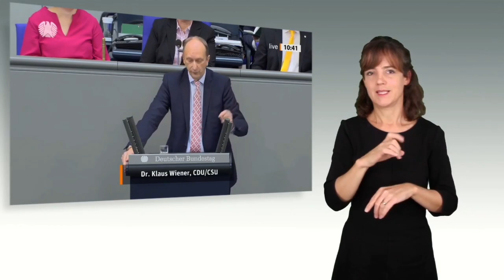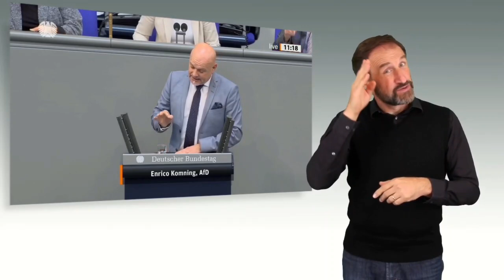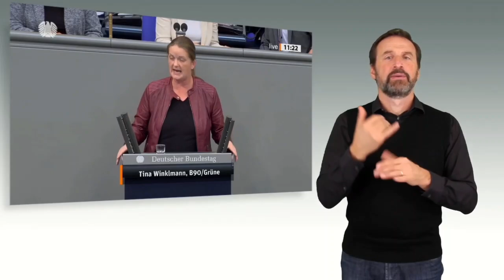Antrag zur Gewinnung von Fach- und Arbeitskräften im Inland abgelehnt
Der Bundestag hat am Freitag, 14. Oktober 2022, einen Antrag der CDU/CSU-Fraktion mit dem Titel „Fach- und Arbeitskräfte mit zielgerichteten Maßnahmen im Inland gewinnen“ abgelehnt. Die Vorlage wurde mit den Stimmen von SPD, Bündnis 90/Die Grünen, FDP und Die Linke gegen die Stimmen der Antragsteller bei Enthaltung der AfD zurückgewiesen.